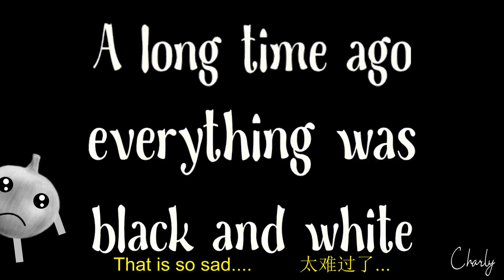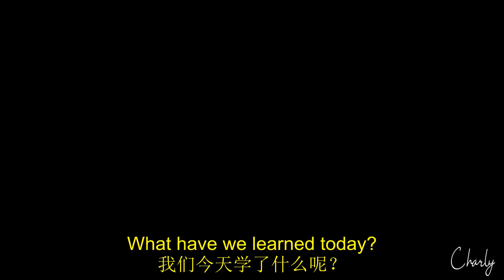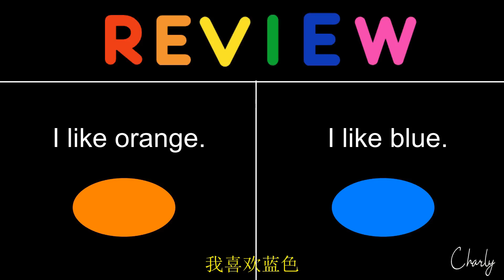Veggiefruit Valley S01E04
Great for kids to learn English.
Target language:
- What colour do you like?
- I like.